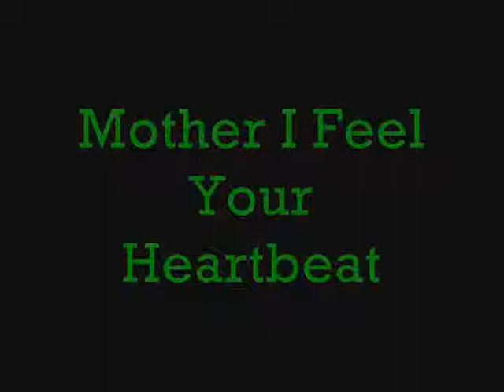Love Craft - Mother I Feel Your Heartbeat - Casbah 020409T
Love Craft rocks the Casbah Teahouse in a Rainbow Tribal Folk-Reggae style. Les's spontaneously crafted songs and chants are blended with the bands improvisations for your dining, dancing and trancing pleasure. Our friends often join in dancing and singing in a soulful celebration. Ocotillo Geo Melville on Yamaha SSC-500 Roland Guitar Synthesizer and Takemine F360S Acoustic Guitar. Andrea on Viola, Doc Whitmore on Fender Bass and Frank Daly on percussion.